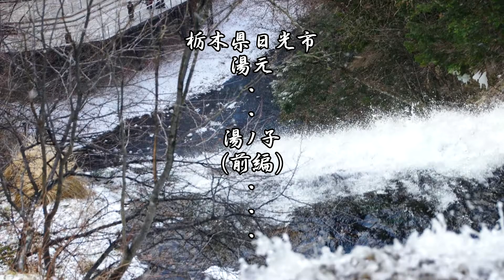冬の湯ノ子（ゆのこ）前編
神秘的な雰囲気が漂う・・・・